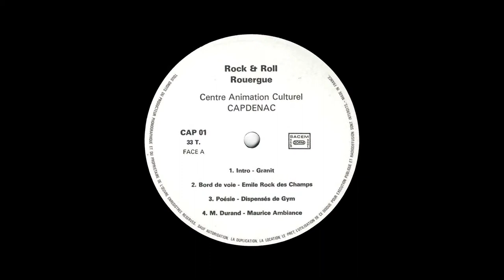A4 M. Durand (Maurice Ambiance)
Rock'n'Roll Rouergue, vinyle 33 tours enregistré en public le mercredi 14 mai 1978 à la Salle des Fêtes de Capdenac. Avec les groupes :

Granit
Attentat
Salmacis
Anathème
Maurice Ambiance
Les Dispensés de Gym
Émile Rock des Champs

Visuel : Jean-François Prigent